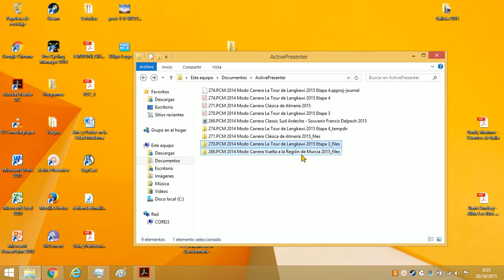272.PCM 2014 Modo Carrera | Le Tour de Langkawi 2015 | Etapa 4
Le Tour de Langkawi 2015 | Etapa 4. 2.HC